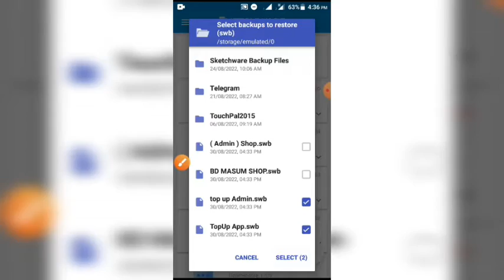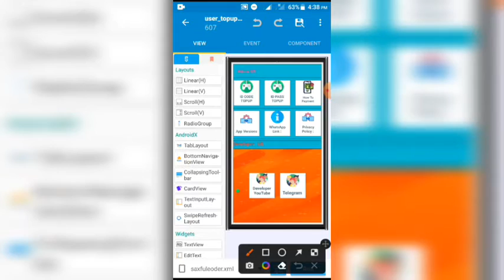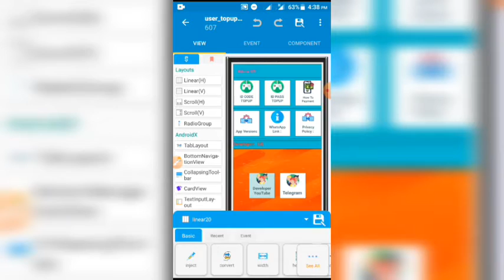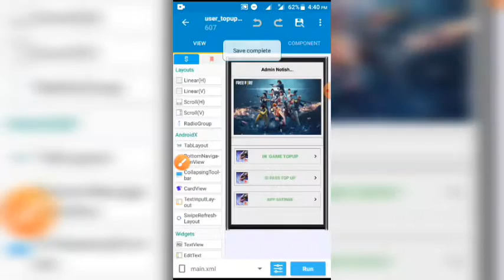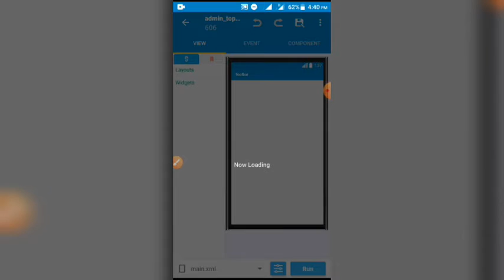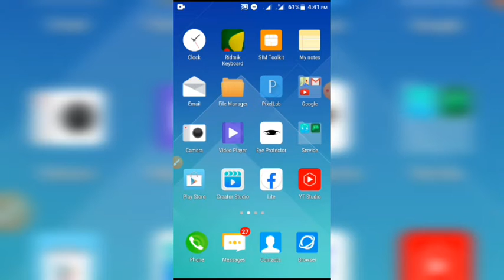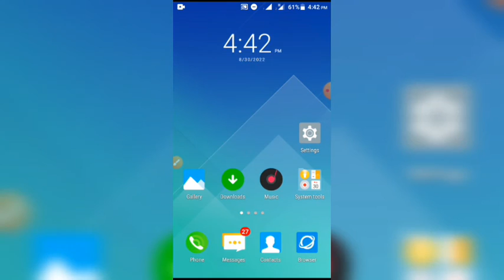Free Fire Daimond Top Up Project In Sketchware | ফ্রীতে নিন।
আসসালামু আলাইকুম। আসা করি সকলে ভালো আছেন। তো আমাদের আজকের ভিডিও টি কি নিয়ে তা হয়তো Title এবং thumbnail দেখে বা ভিডিও টি দেখে বুঝতে পারছো।আজকে আমি আপনাদের sketchware pro এর Free Fire Daimond TopUp App Project ফাইলটি ফ্রীতে দিয়েছি।

password: RB Technology

tage:
free fire daimond top up project
free fire daimond top up project in sketchware
free fire daimond top up swb project
free fire daimond top up swb project in sketchware
daimond top up project in sketchware
free te daimond top up project
free fire daimond top up project free
free fire daimond top up swb project free
top up app project free te download
top up app project in sketchware
top up app
top up project in sketchware
top up project in sketchware free
ফ্রী ফায়ার ডায়মন্ড টপআপ প্রোজেক্ট
ফ্রী ফায়ার ডায়মন্ড টপআপ প্রোজেক্ট ফ্রীতে ডাউনলোড
has tage: